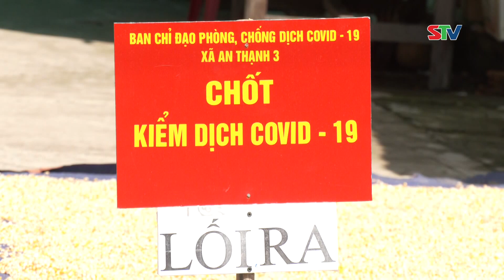STV - Tin mới nhận 9h: Cù Lao Dung kiểm tra công tác phòng, chống dịch COVID-19